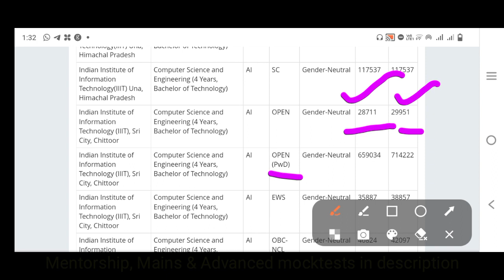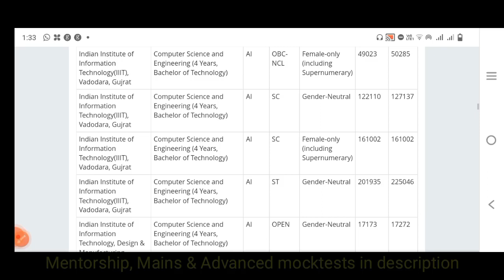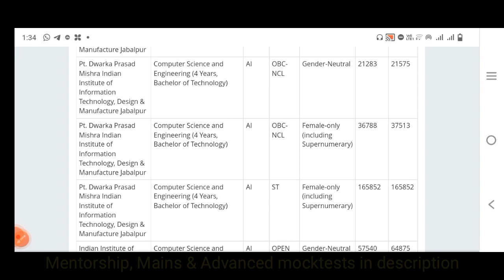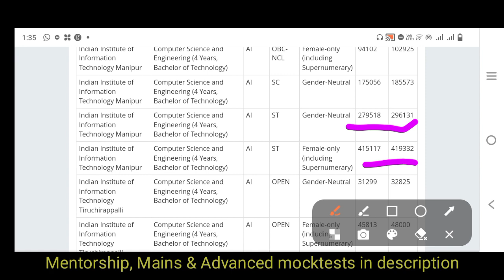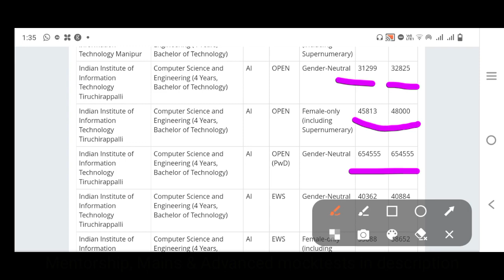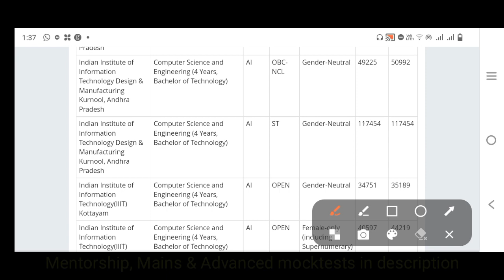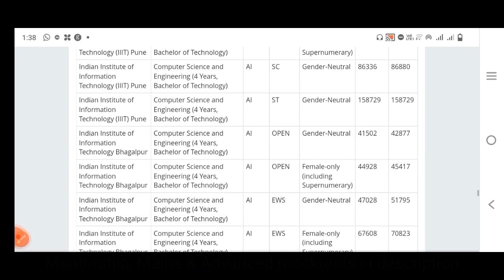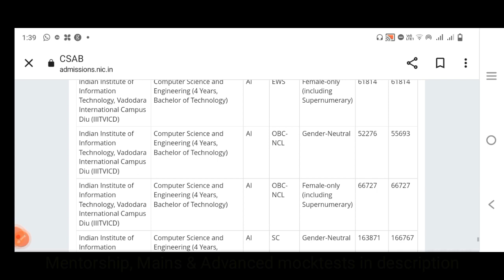IIITs CSE CutOFF in South India IIIT Tiruchhi Vs IIITSricity Vs IIITDM Kanchi Vs IIITDM Kurnool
IIITs CSE CutOFF in South India IIIT Tirucchi Vs IIITSricity Vs IIITDM Kanchi Vs IIITDM Kurnool@bhaskarphotonacademy
For All India Engineering Entrance exams

Fill the for mentoship JEE 2023/NEET 2023 /CUET 2023 Coaching Classes